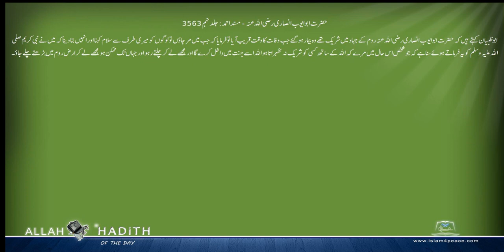حضرت ابوایوب انصاری رضی اللہ عنہ کی مرویات Musnad Ahmed Urdu مسند احمد اردو